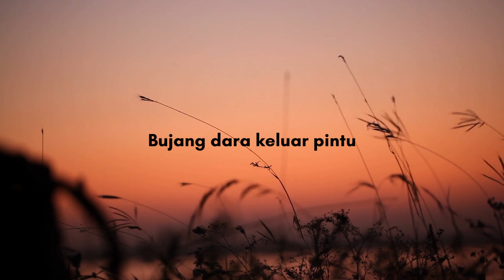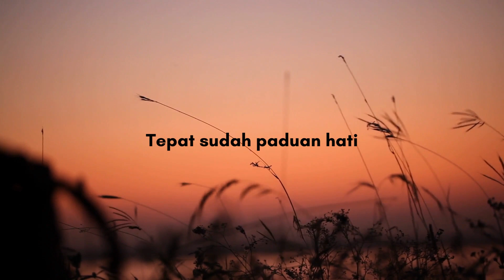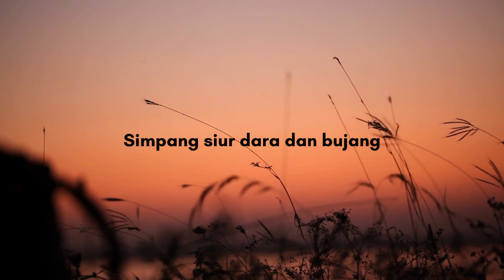Bujang Dara - Sam Saimun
Sam Saimun, Penyanyi Indonesia di era 50 an, yang mempunyai suara lembut, berkarakter, dan merdu, vibrasinya berat mirip seperti suara poenyanyi Nat King Cole.